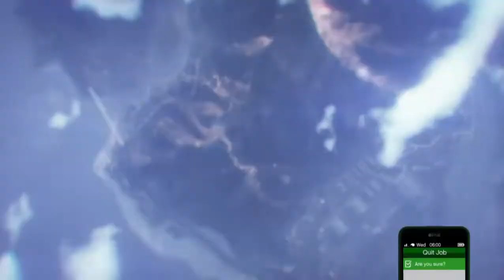How to get any duffle bag.